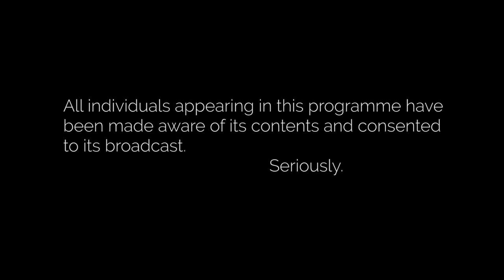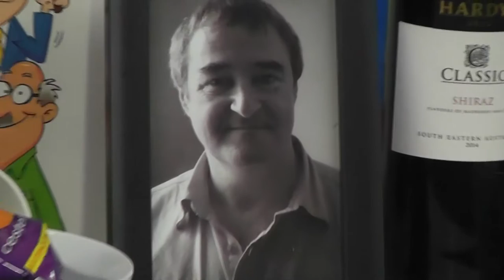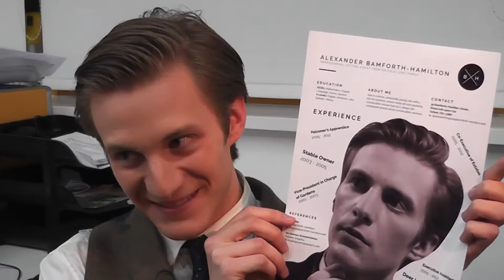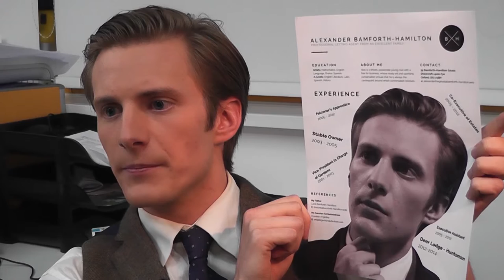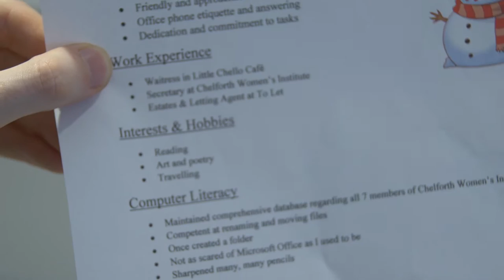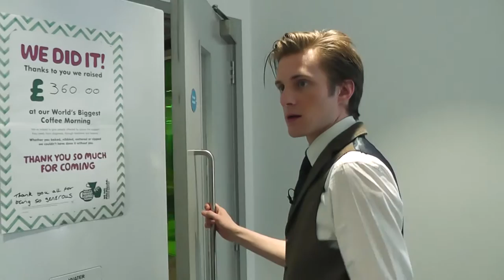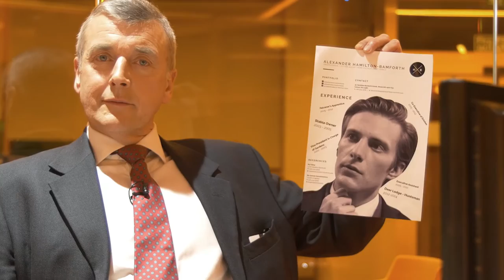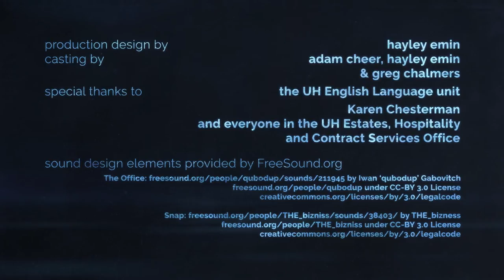UNSEEN BRITISH MOCKUMENTARY PILOT - TO LET - Episode One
TO LET is an all-new 29-minute mockumentary pilot about the world’s most incompetent housing agency, shot in the style of The Office, Parks & Recreation, The Thick of It and other fly-on-the-wall mockumentary series.

Produced by a creative team from the University of Hertfordshire’s award-winning Film & Television Production course, starring a cast of British acting talent and filmed entirely on location, TO LET was written and directed by Greg Chalmers with Adam Cheer and Hayley Emin.

Note: if you're a commissioner for a broadcast or digital channel, please get in touch! We'd love to work with you to expand this format into a full series.

CAST:

Nathan Coenen as Alexander Bamforth-Hamilton
Victoria Smith as Flossy Brown
Benjamin Schnau as Hermann Schmidt
Euan Macnaughton as Ted Cheer

with

Gaaron Clarke as Ben Thompson
Ashleigh Cordery as Annie Bell

and House as himself

CREW:

Written by Greg Chalmers with Adam Cheer
Story by Hayley Emin, Adam Cheer and Greg Chalmers
Directed and edited by Greg Chalmers

Producer: Hayley Emin
'A' Camera Operator: Adam Cheer
'B' Camera Operator: Max B. Lagerdahl
Camera and Production Assistants: Chloe Evry and Simone B. Stampell
Sound Recordist: Vanessa Heyn
Lighting Designer: Max B. Lagerdahl
Key Grip: Sering Secka
House Builder & Make-Up Artist: Cecilie R. Hilsen

Production Designer: Hayley Emin
Casting: Adam Cheer, Hayley Emin and Greg Chalmers

SPECIAL THANKS TO:

the wonderful Karen Chesterman
and everyone in the UH Estates, Hospitality and Contract Services Office

the UH English Language unit